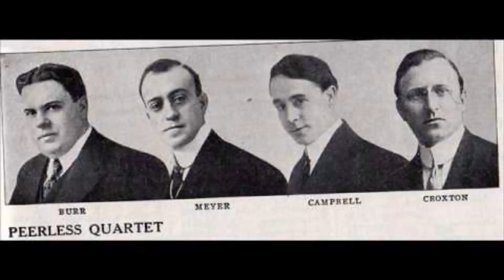Peerless Quartet Auld Lang Syne (Remastered)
Digitally remastered of the original 1921 recording of Auld Lang Syne by Peerless Quartet.